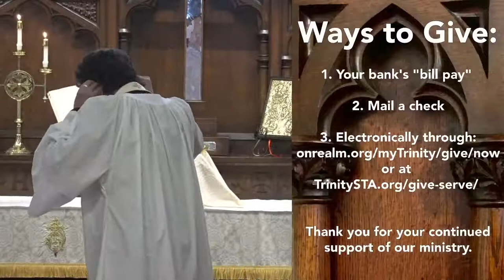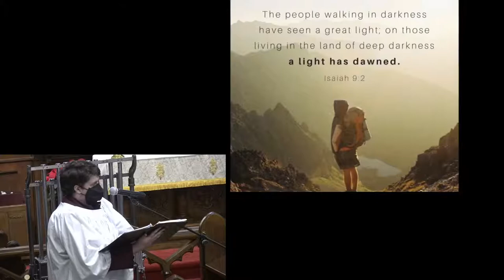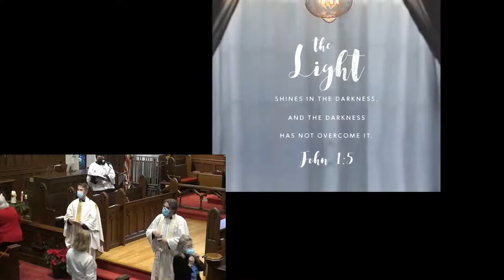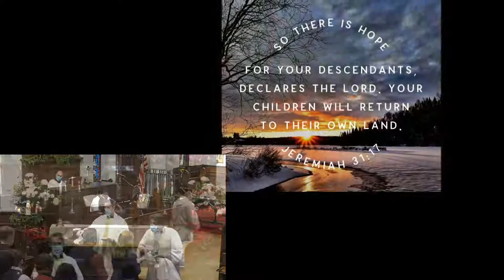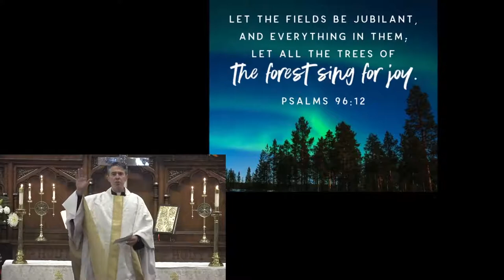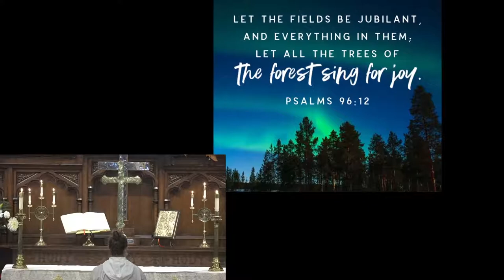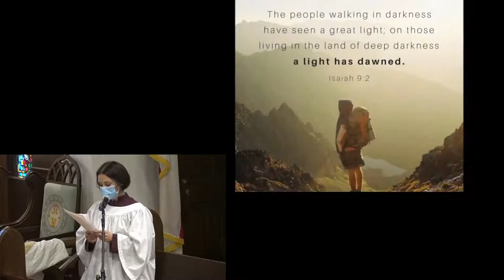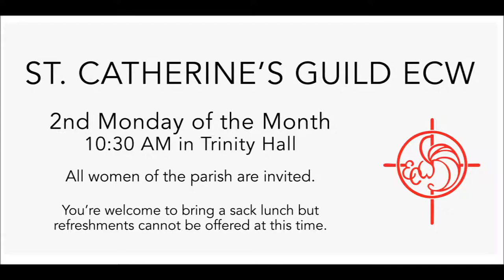11:15 Traditional Music Service with Patriotic Flair